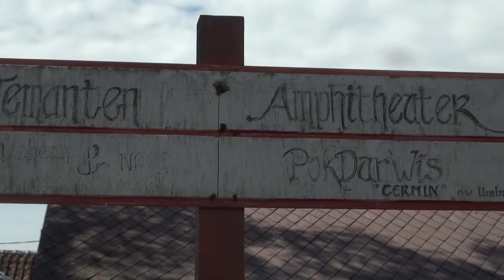14 Kebo Kanigara, Pengging Ketawang